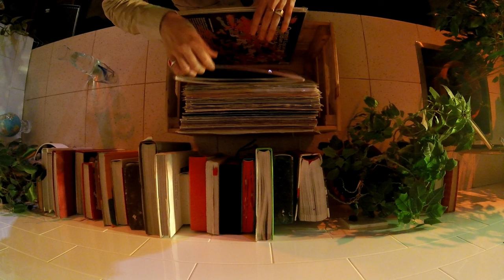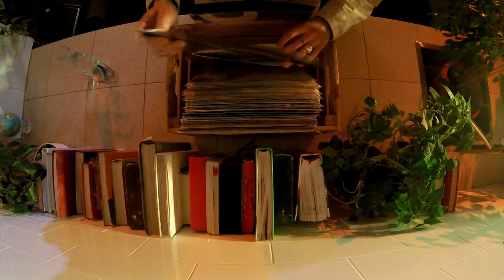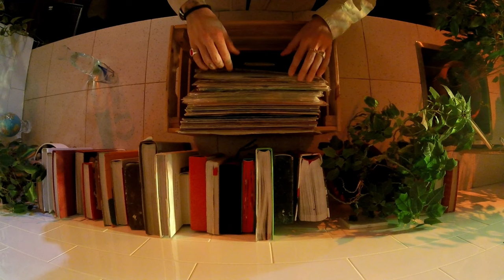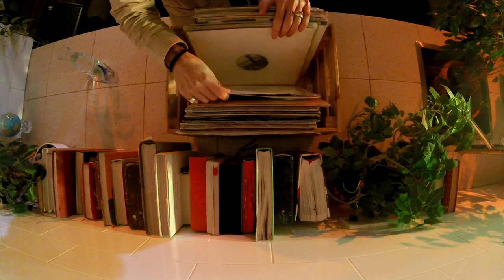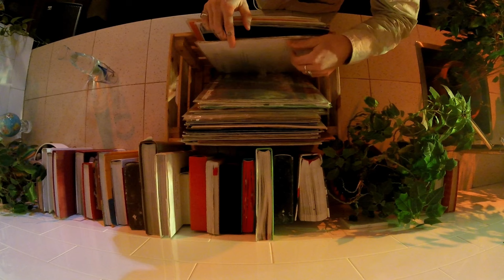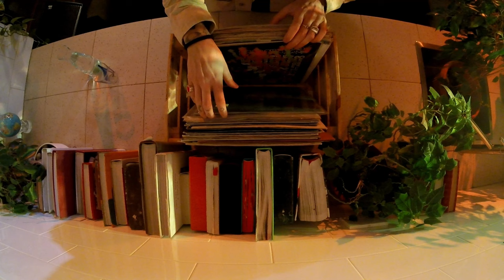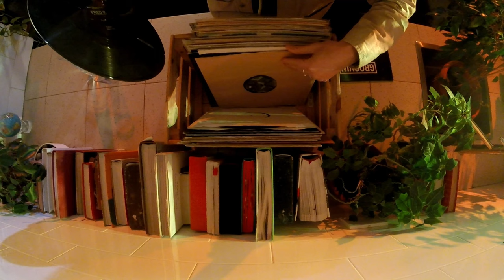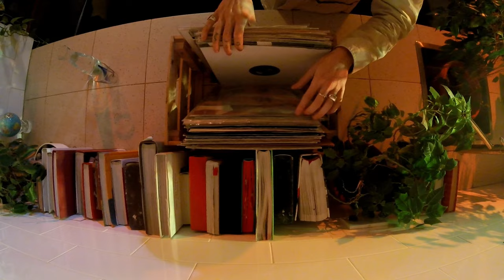AMBIENT, HOUSE, MINIMAL with LORENZO DADA | YOKHO TRIBE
Lorenzo Michelini, aka Lorenzo Dada, lives and works in Rome where, at the Conservatory of Santa Cecilia, he studied piano under the guidance of Maestro B. Benigni, Solfeggio and Harmony.  Son of art, like his father Luciano Michelini, pianist, composer, conductor and teacher at the Santa Cecilia Conservatory, he embarked on a career in the world of pianism and composition.  In 2009 he graduated in Film and Television Direction at the Faculty of Letters and Philosophy of Rome3 (DAMS) specializing in Film Score and electronic music.  In 2012 he signed his first recording contract with Get Physical Music (GER) and subsequently released Ep and Album on Culprit (USA) No.19 Music (CAN) Needwant (UK) recently WOLF + LAMB (USA) and founded an independent label Sonora Records undertaking the career of DJ and Producer which he still plays today as Lorenzo Dada.  Resident Dj since 2011 at the Goa Club in Rome participates as a live artist in various international festivals such as the Bpm Festival in Mexico and OFF Sonar in Barcelona, ​​Winter Music Conference WMC in Miami (USA), increasingly realizing his career in international clubbing.  One of the pioneers of Electronic Pianism, with the contribution of Yamaha's Disklavier and Silent technology, combines classical pianism with modular synthesizers (Modular Piano).  In 2017 he founded Musica Contemponanea record label and independent publishing house dedicated to the aforementioned genre.  In 2021 the Tears Of Blue project comes to life together with a trio of strings from the Conservatory of Santa Cecilia in Rome, an electronic acoustic ensemble for piano, violin, viola, cello and modular synthesizers.  Tears Of Blue release the first Album “Opera Zero” on the American label Wolf + Lamb Records recorded at the FORUM Studio in Rome founded by Maestro Ennio Morricone.  Lorenzo Dada Together with the founder Anna Gutling he coordinates the Centro Studi Musicali Roma, an Academy of music active in Rome since 1983, dedicating himself to teaching and managing the section of Electronic Music which he founded Electronic Music Division.